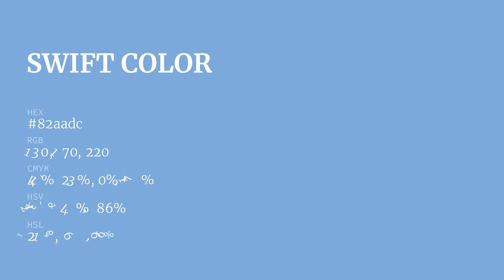Swift color 82aadc hex color - Blue color - Warm color 82aadc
What color is Swift ? 82aadc hex color - Blue color - Warm color 82aadc

Hex 82aadc Color Code is also known as Swift color.

Hex 82aadc Color code in RGB color code model is created after adding 50.98% red color, 66.67% green color and 86.27% blue color.
Hex 82aadc Color code in CMYK color (process color) code model is generated after subtraction of 40% cyan, 22% magenta, 0% yellow and 13% black.